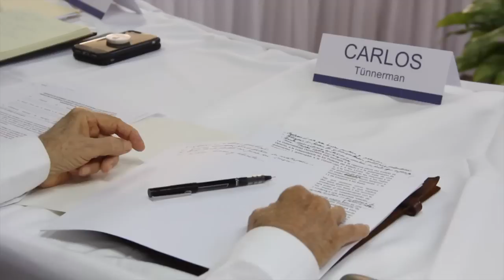Aumentan contagios y 20 muertos por covid-19 en una semana, mientras Minsa calla